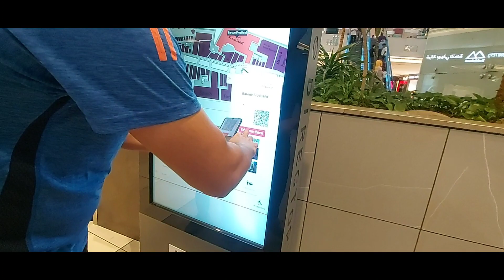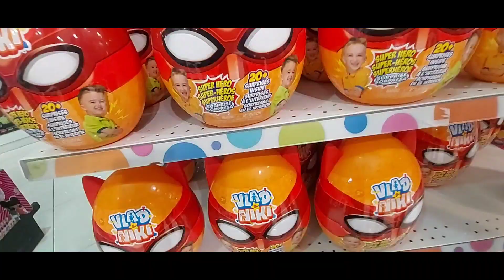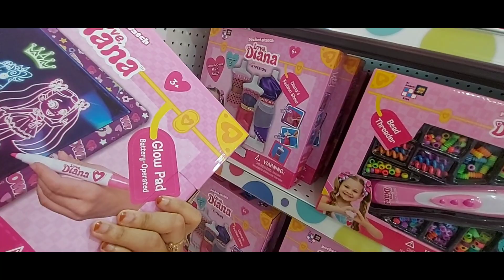Frostland/Snow World in kuwait 🇰🇼 kyu ni jaa paye